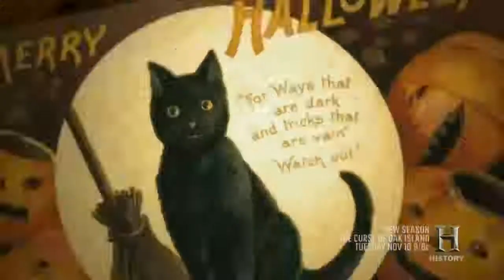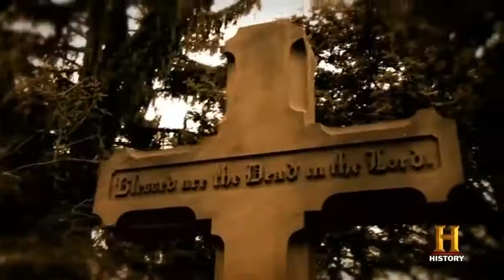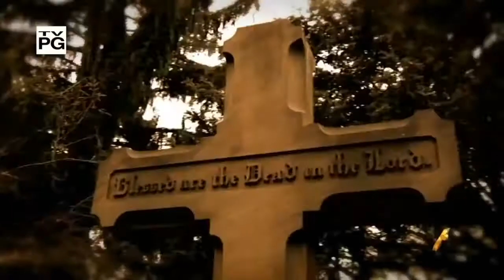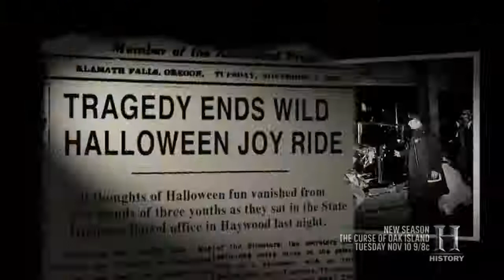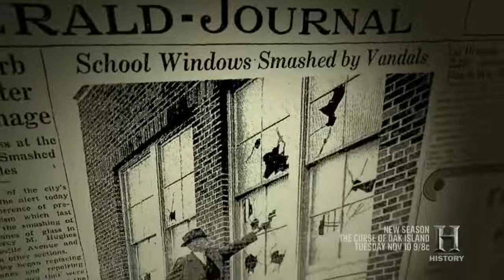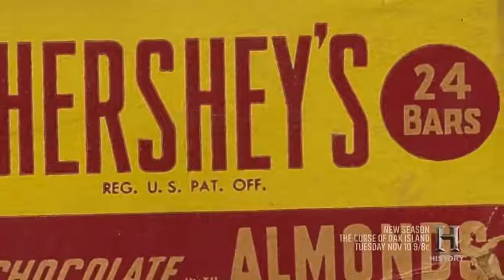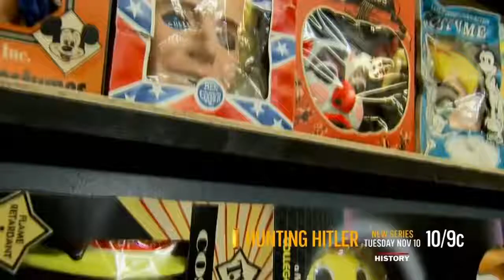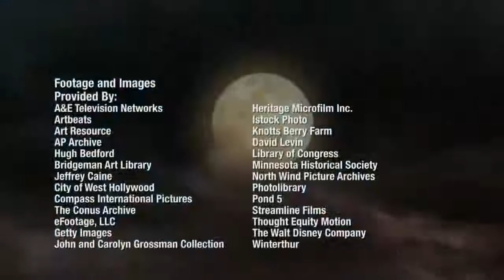The Real Story of Halloween Documentary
Halloween is an annual holiday, celebrated each year on October 31, that has roots in age-old European traditions. It originated with the ancient Celtic festival of Samhain, when people would light bonfires and wear costumes to ward off ghosts. In the eighth century, Pope Gregory III designated November 1 as a time to honor all saints; soon, All Saints Day incorporated some of the traditions of Samhain. The evening before was known as All Hallows Eve, and later Halloween. Over time, Halloween evolved into a day of activities like trick-or-treating and carving jack-o-lanterns. Around the world, as days grow shorter and nights get colder, people continue to usher in the season with gatherings, costumes and sweet treats.

Ancient Origins of Halloween

Halloween’s origins date back to the ancient Celtic festival of Samhain (pronounced sow-in). The Celts, who lived 2,000 years ago in the area that is now Ireland, the United Kingdom and northern France, celebrated their new year on November 1.

This day marked the end of summer and the harvest and the beginning of the dark, cold winter, a time of year that was often associated with human death. Celts believed that on the night before the new year, the boundary between the worlds of the living and the dead became blurred. On the night of October 31 they celebrated Samhain, when it was believed that the ghosts of the dead returned to earth.

In addition to causing trouble and damaging crops, Celts thought that the presence of the otherworldly spirits made it easier for the Druids, or Celtic priests, to make predictions about the future. For a people entirely dependent on the volatile natural world, these prophecies were an important source of comfort and direction during the long, dark winter.

To commemorate the event, Druids built huge sacred bonfires, where the people gathered to burn crops and animals as sacrifices to the Celtic deities. During the celebration, the Celts wore costumes, typically consisting of animal heads and skins, and attempted to tell each other’s fortunes.

When the celebration was over, they re-lit their hearth fires, which they had extinguished earlier that evening, from the sacred bonfire to help protect them during the coming winter.

Playdoughpo seeks to provide quality educational motivational videos to share with the world. We proudly strive to spread inspiration and promote positivity to others.

Playdoughpo does not own the rights to these video clips.